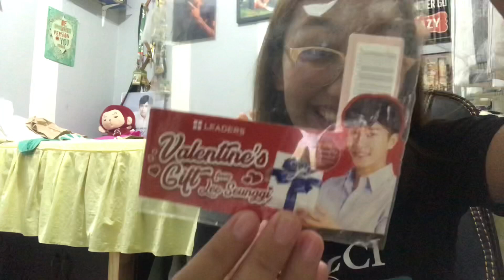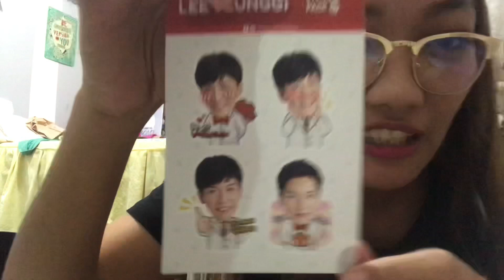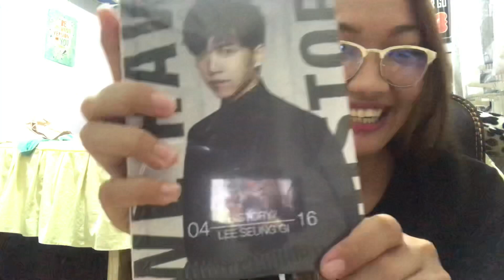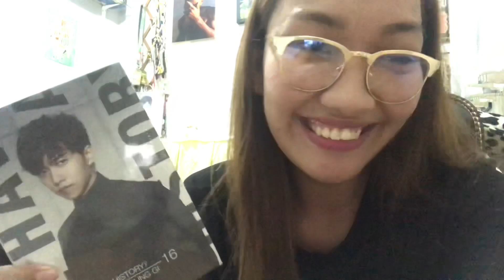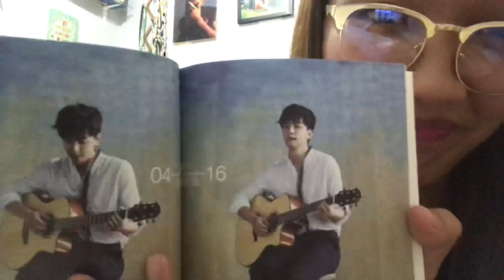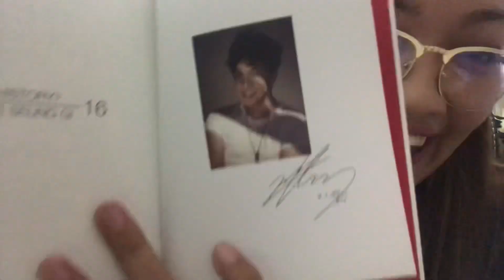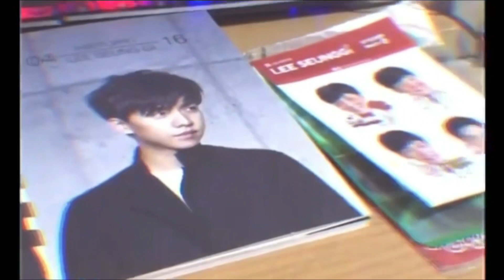MY FIRST ALBUM OF LEE SEUNG GI!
My first ever album of seunggi ❤️
Saranghae 💕❤️💚